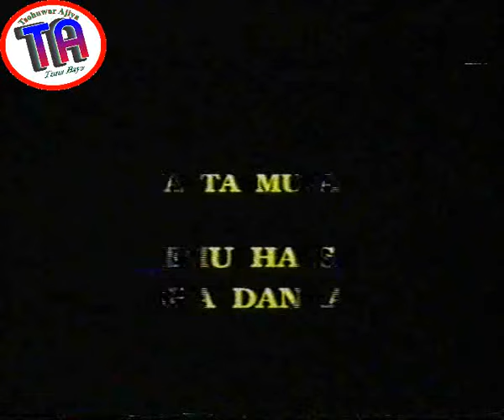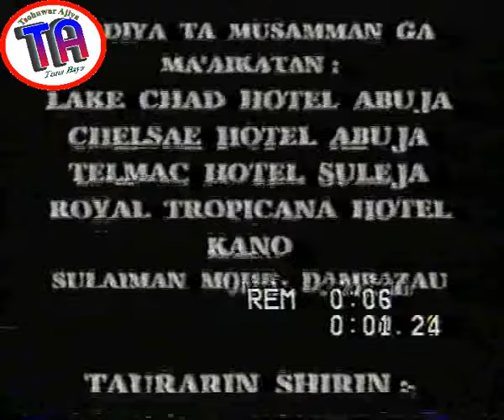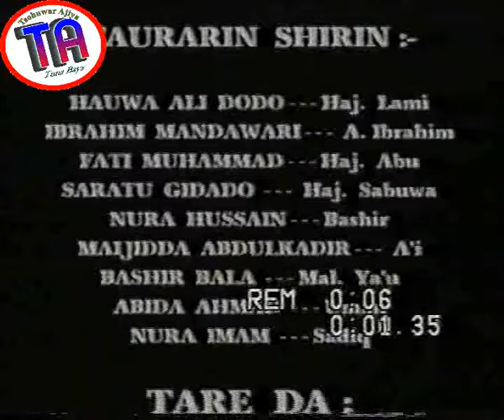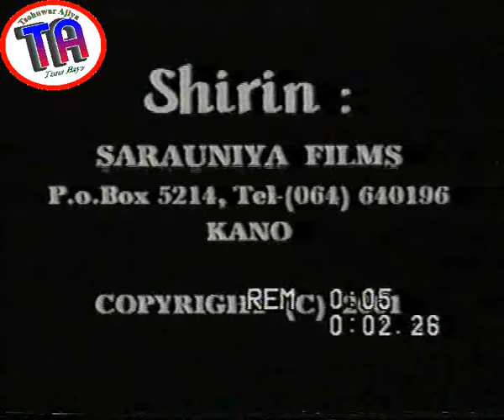| Garwashi 2 | Hausa Film | 2001 |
Garwashi labari ne na irin dambarwar da ke harkewa a yawancin gidajen da ba’a zaman lafiya, musamman tsakanin kishiyoyi. Yana daya daga cikin finafinan dake nuna zahirin bakin kishinmace, musamman uwargida.
Ya kuma nuna yadda mafi yawan rayuwar wasu mata a gidan miji ke tafiya wurin kitsa algungumanci, shirya badakala da kutungwila. Fim din ya nuna yaddawata mata mai suna Hajiya Sabuwa (Saratu Gidado), kasancewar ba ta haihuwa (juya ce) take amfani da dimbin jahilcin addini da bakin kishi domin gina bangon hana wata mata shigowa gidan da sunan aure. Bayan wannan, hakarta ta ba ta cimma ruwa ba, sai maigidanta (Ibrahim Mandawari) ya auro Halima (Asiya Mohammed).
Don gudun kada ta haihu a gidan, sai Hajiya Sabuwa ta shirya mata makircin da yayi sanadiyar barin gidan. Allah sarki! sai uwargidanta rika yin shigar maza tana gittawa ta bakin dakin Halima. Da wannan sharrin ne aka yi wa Halima tabon kawo kwarto a gida.
Bayan Halima ta bar gidan, sai Mandawari ya auro Mariya (Hafsatu Iliyasu). Ba ta dade ba sai ta
samu ciki. Sai dai kafin haka Hajiya Sabuwa ta yi iyakar kokarinta don ganin hakan bai yiwu ba. Domin ta sha zuba mata rubutu a kofar daki. Lokacin da ta haihu, sai uwargidan ta rika shirya halin maguzanci. Misali, tayi amfani da tabarya da hayakin barkono don uwa ta biyo. A karshe dai sace yaron take yi, ta jefar da shi ta bayan gida. Allah maji roko, sai ya kara bai wa Mariya wani dan.
Yan wasan sun hada da Lubabatu Madaki, Abida Mohammed, brahim Mandawari, Hauwa Ali Dodo, Saratu Gidado, da sauran su.
Kamfanin Sarauniya Films Kano ne suka dauki nauyin fim din, wanda aka yi a shekarar 2001 a Abuja da Kano.